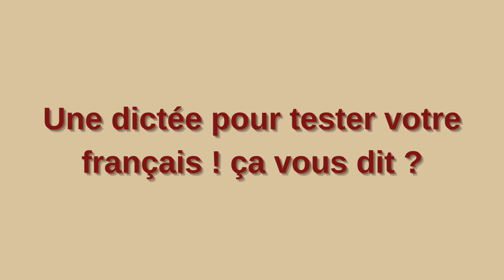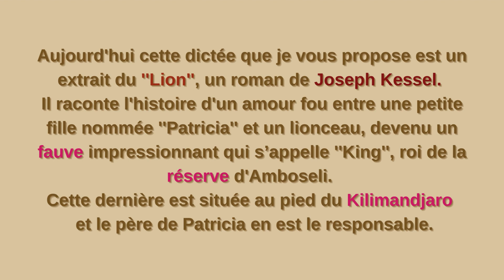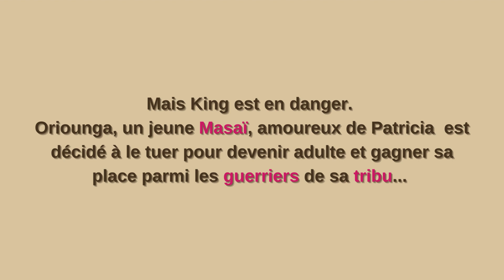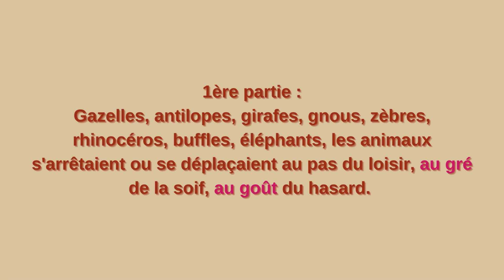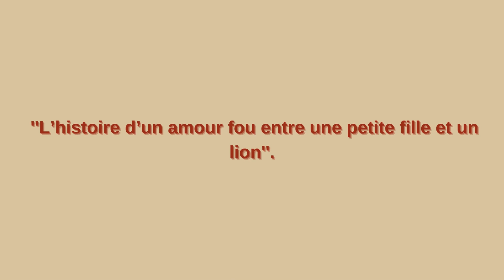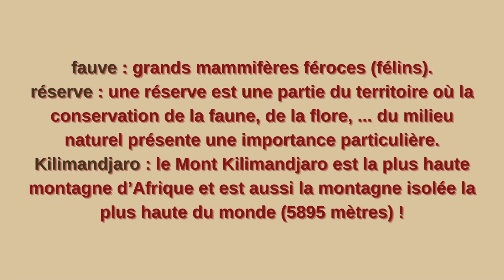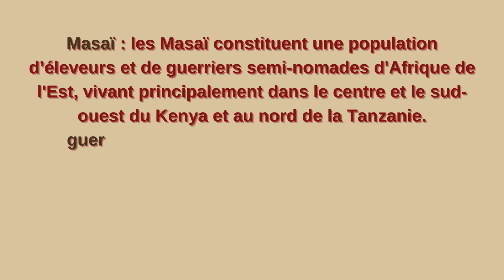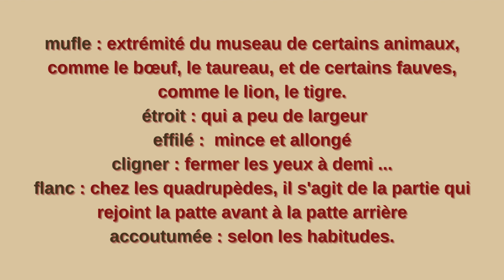Une dictée pour tester votre niveau en français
L'utilisation de la dictée dans l'apprentissage du français permet d'appliquer les règles d'orthographe, de grammaire et de conjugaison.
La dictée est le moyen par lequel une personne lit à haute voix un texte  selon un rythme qui permet à des auditeurs de le copier par écrit.